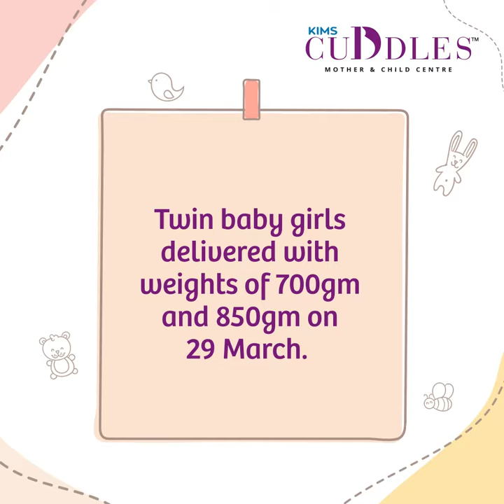Twin Baby Story | KIMS Cuddles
Against All Odds: Twin's remarkable journey from Hope to Home.

In a remarkable journey, 37-year-old Famidha, who battled through seven previous miscarriages, entrusted us with her high-risk twin pregnancy. With a history of cervical incompetence, she arrived from Prodattur, Kadappa, 26 weeks pregnant, after a successful IVF treatment. In utero transfer helped a safe institutional delivery.

On 29 March, her twin baby girls arrived, weighing 700g and 850g. Today, after 64 days of unwavering dedication, Dr. K Shilpi and the team of Neonatologists—Dr. Aparna Chandrashekaran, Dr. Aravinda Lochani, Dr. Pranitha Reddy, and Dr. Gauthami Reddy—celebrate the emotional milestone as both babies are discharged home weighing 1680g and 1510g.

Thanks to the timely decision by obstetrician Dr. Kaathya, who ensured their safe transfer, these little fighters conquered all obstacles with no IVH or retinopathy of prematurity. A testament to the power of perseverance and expert care. Congratulations, Famidha and our exceptional medical team!